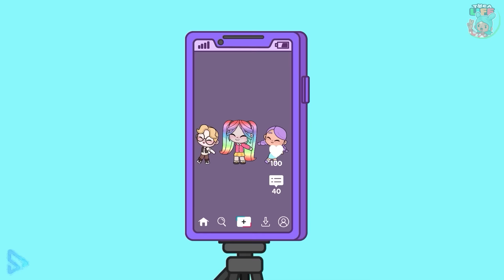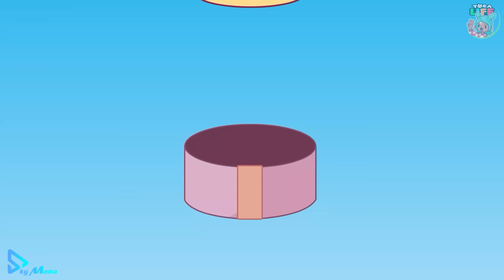Sister Jealous Of My Rainbow Hair | Toca Sad Story | Toca Boca Life World | Toca Animation